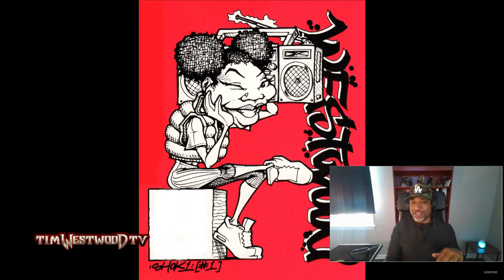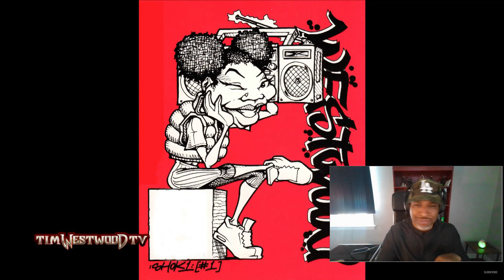Snoop Dogg "Tim Westwood Freestyle 1994" feat. The Dogg Pound (REACTION) Subscriber Request